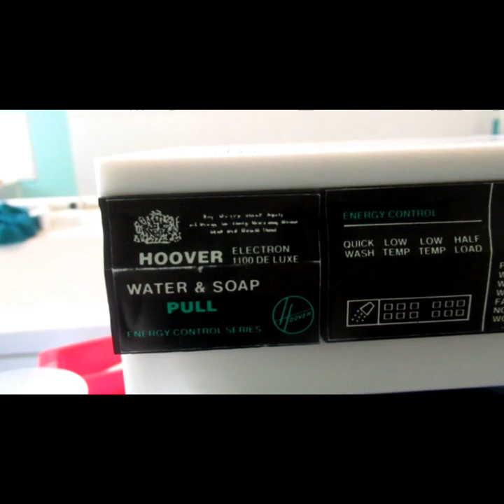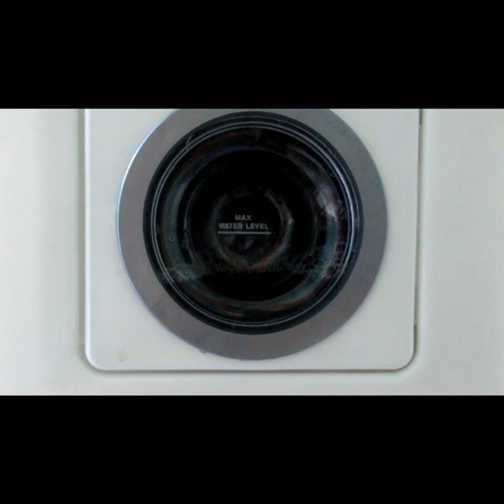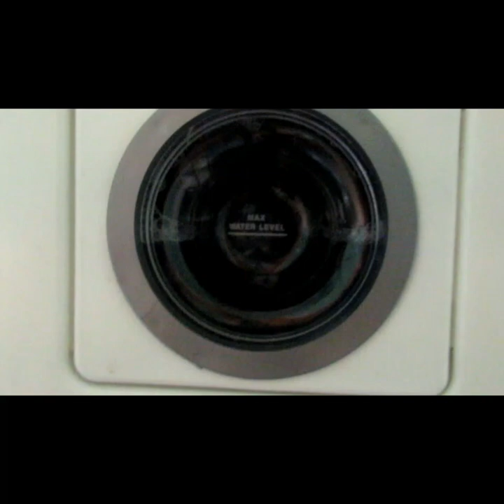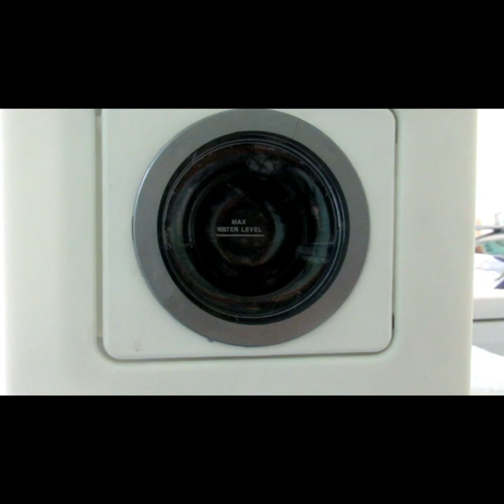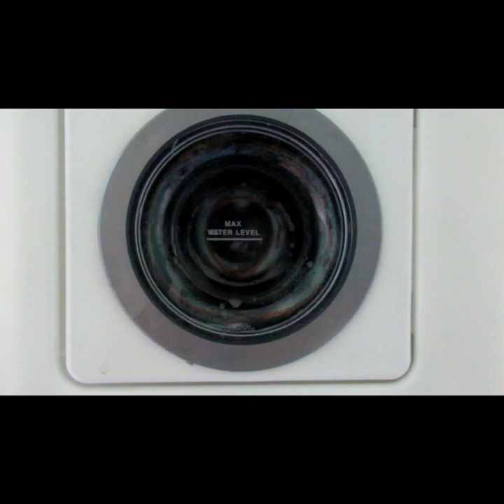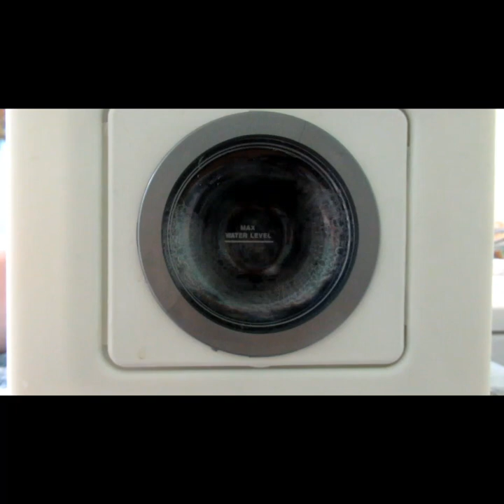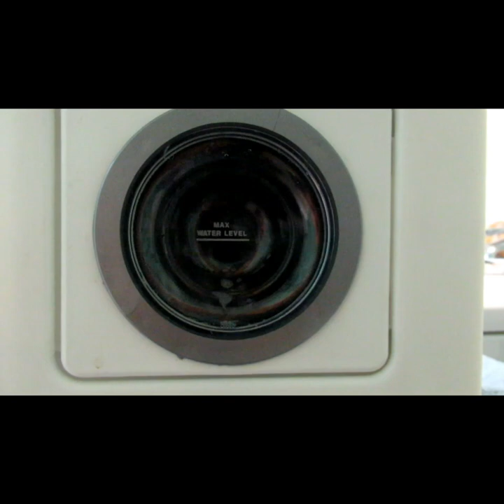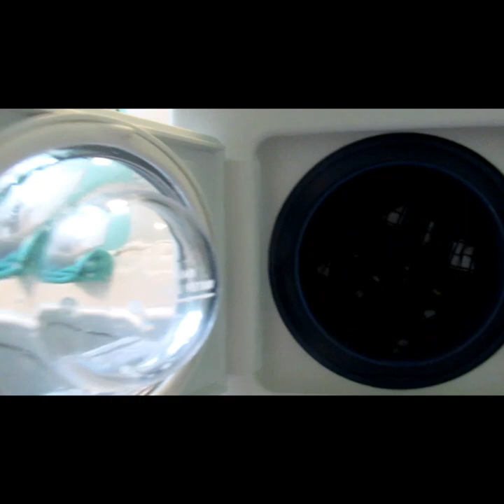My Second Old Toy Hoover Electron 1100 DE LUXE CASDON Washing Machine Movie 3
A Shot Load Pretending to do Non Fast Coloureds 40c Wash. This is my Second Toy Hoover CASDON Washer. I've had it to and a haft years now. It's still working well. The Machine was made in 1985 by CASDON. This is my most      absolute favourite one of all time. As the Hoover Electron and Logic Washers are one of my favourite models.